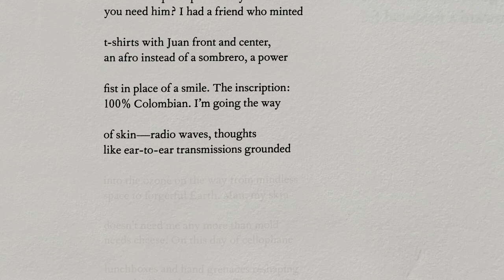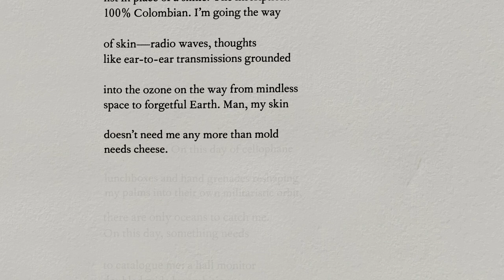Adrian Matejka reads “Seven Days of Falling”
Adrian Matejka reads his poem, “Seven Days of Falling”.